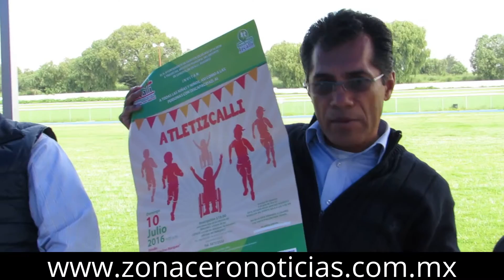Celebrarán Atletizcalli para erradicar sedentarismo entre los menores de Cuautitlán Izcalli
Para promover el deporte y combatir el sedentarismo en la población infantil de Cuautitlán Izcalli, el Instituto Municipal del Deporte celebrará el “Atletizcalli”, el próximo domingo 10 de julio en el estadio Hugo Sánchez.
Armando López, director del organismo, explicó que se estima la participación de al menos mil niños y niñas para las seis categorías en que se divide la competición, cuyo costo de inscripción será de 10 pesos.
Las categorías se dividen en: personas con discapacidad infantil, juvenil y libre; Pre Infantil; Infantil Menor; Infantil Mayor; Juvenil Menor; Juvenil Mayor. Las pruebas serán de relevos, salto largo, lanzamiento de pelota y carreras de hasta 100 metros.
O en las oficinas del instituto ubicadas en avenida Rancho del Jacal s/n, colonia La Perla.